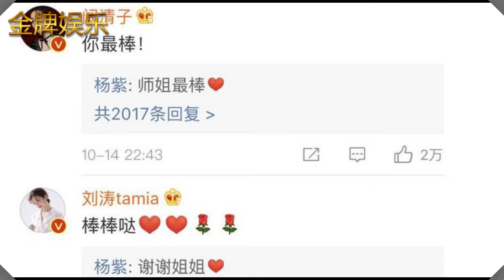迪丽热巴拿下金鹰视后毫无说服力，杨紫整晚陪跑口服心不服